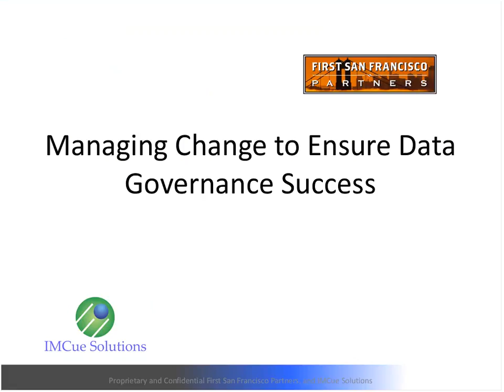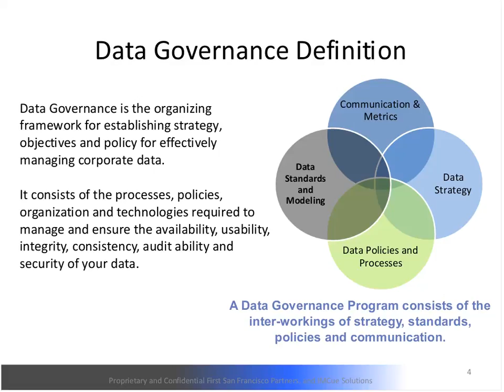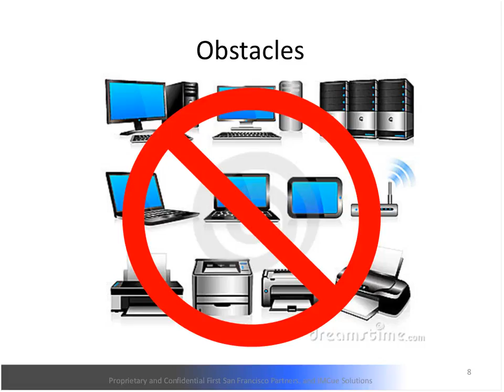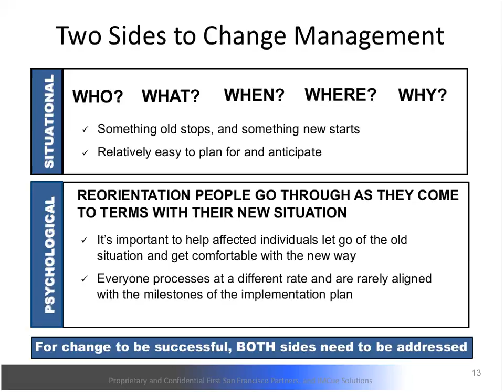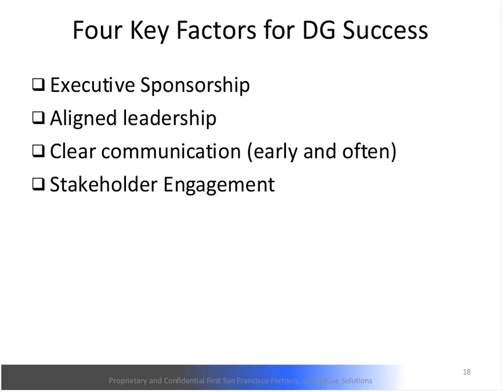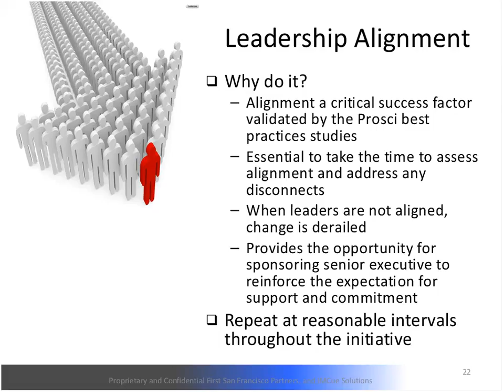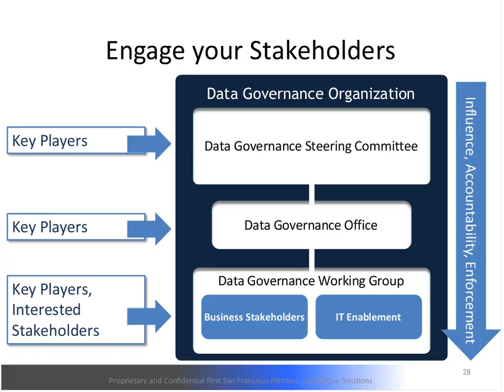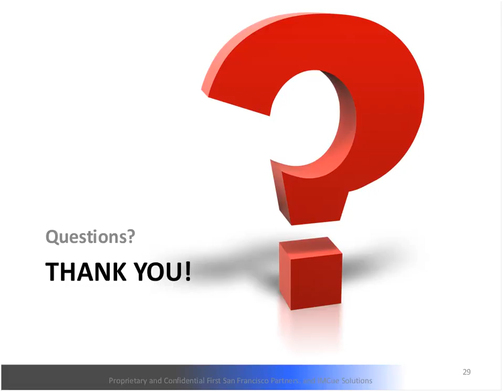EDW Presents: Managing Change for Successful Data Governance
Having trouble making your information management (IM)/data governance (DG) changes stick? How many times have you gone through this process?

Successful data governance means changes to your information management culture. Changing that culture means that you are asking people to think and behave differently about how data is created, accessed and used. If the results are to be sustainable, successful IM/DG change requires an organized and systematic way to manage those changes.

In preparation for their EDW15 tutorial, Kelle O’Neal and Pam Thomas will discuss the most significant obstacles to successful IM/DG change, and the key factors to working through those obstacles to achieve business benefit.